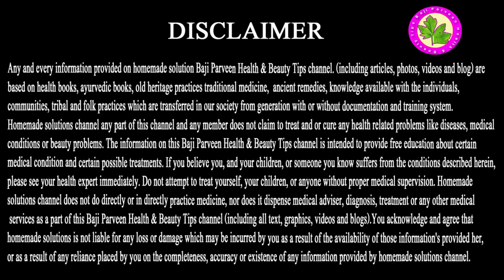Weight Loss Home Remedies - Lose Weight Fast 10 Kg With This Home Remedy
Aj ki video mne batya hai motapa khatam Karen ghar bethy bht asan nuskha jo serf kaly namak se ilaj karen
Ingredients
Kala Namak
Sonf
Shehad